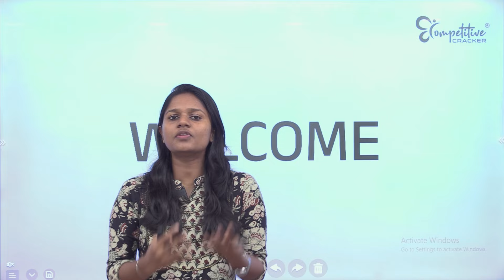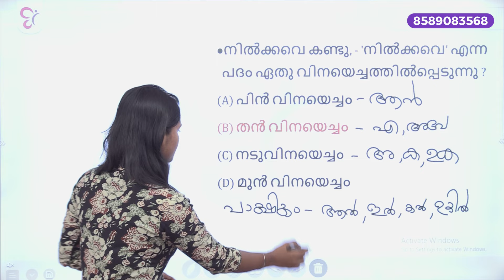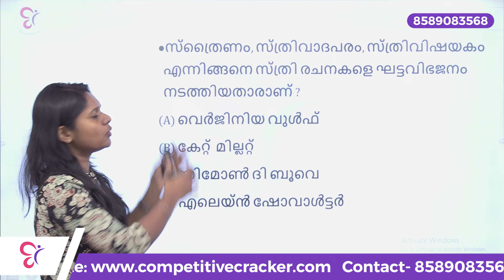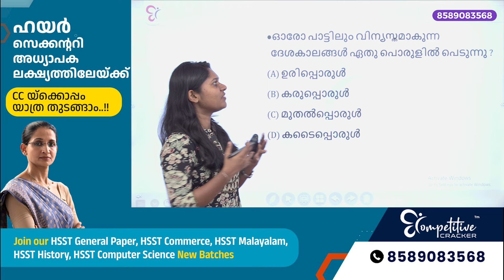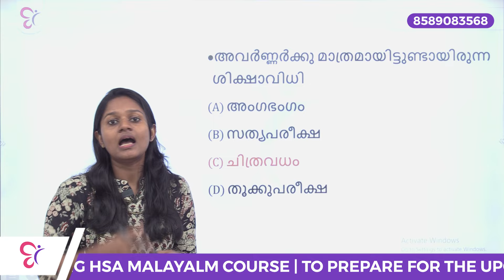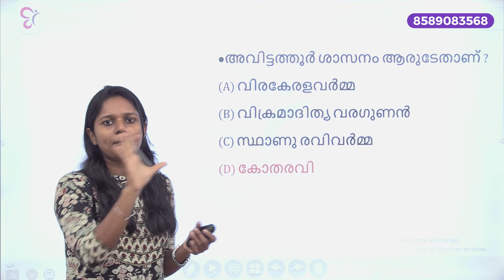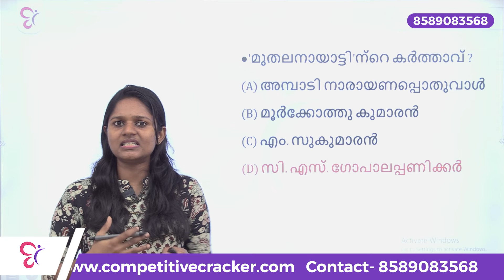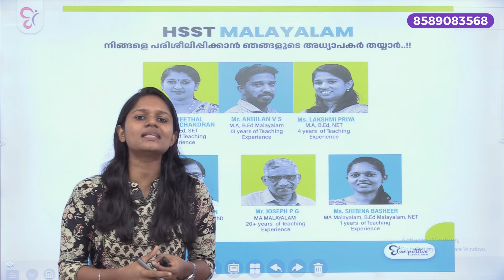HSA & HSST Malayalam | ഈ മുന്‍വര്‍ഷ ചോദ്യങ്ങളിലൂടെ അല്ലാതെ പഠനം തുടങ്ങരുത് | HSA & HSST Exam